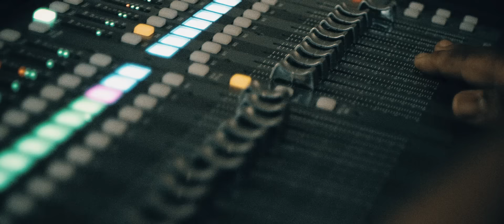Riccie Oriach - La Guayaba (Official Video)